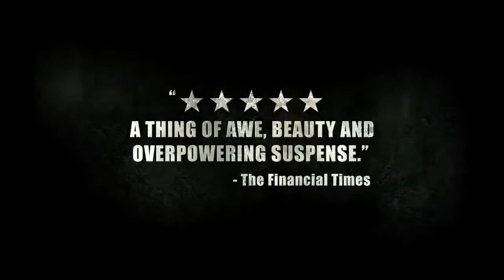North Face Trailer [HD].mp4